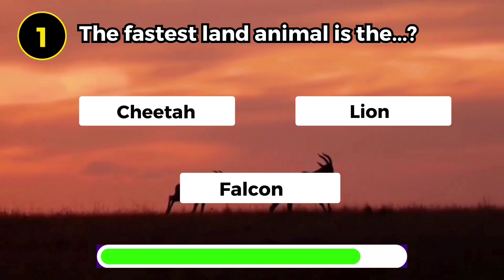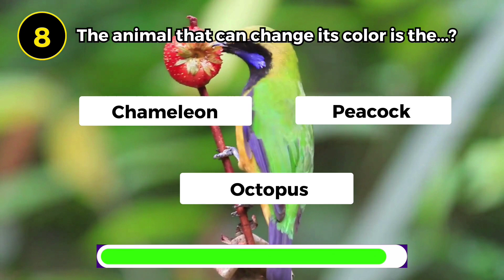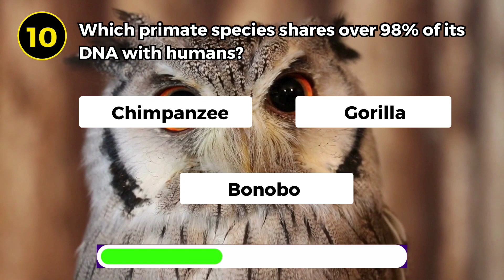🐯Can You Beat This Animal Trivia Challenge🤯 ? (10 General Knowledge Quiz🧠 about animals )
Roar into action!  Can you tackle this 10-question animal trivia challenge?  From mind-blowing facts to hilarious blunders, test your knowledge of the wildest kingdom!  Learn, laugh, and discover as you navigate through nature's most fascinating mysteries.  Take the quiz and see if you reign supreme as the Animal Trivia King (or Queen)!